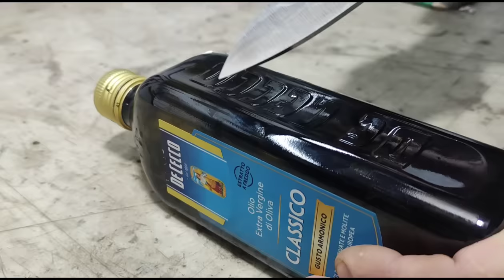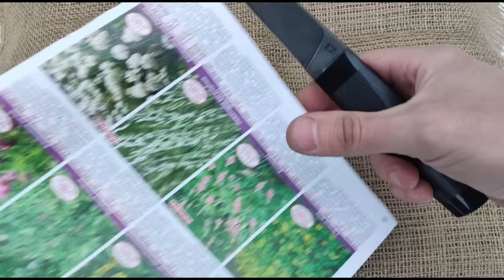Wootz steel from bearing balls | Making a Scottish Dagger "SGIAN DUBH"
In this video, we'll be making a Scottish Dagger "SGIAN DUBH". Wootz steel is a type of steel that is used to make daggers, swords and other weapons. We'll be using bearing balls to make our dagger, and it'll be a lot of fun!

If you're interested in making a Scottish Dagger "SGIAN DUBH", then be sure to watch this video! It'll teach you the basics of how to make this type of dagger, and it'll be a lot of fun! You'll learn how to forge the steel, shape the blade, and finish the dagger off.

If you want to buy one of our knives, visit our Etsy shop

Thank you all for your attention.